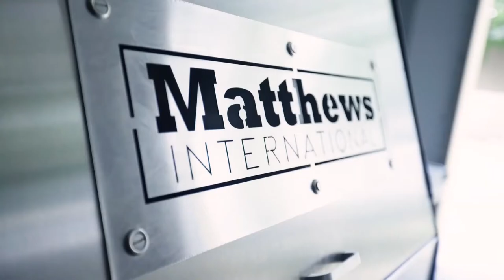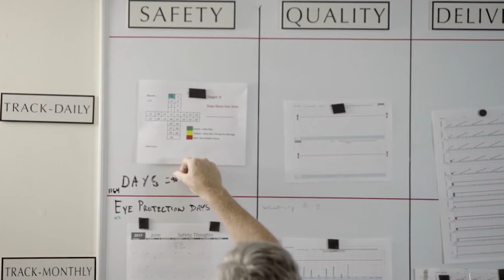Matthews Environmental Solutions: The Future of Cremation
Matthews is the proven global leader in creating better ways to run a crematory. With more than 5,000 installations on seven continents, no one can match our experience and expertise in helping cremation businesses succeed. Whether your goal is to be more profitable, more productive or more environmentally friendly, count on Matthews for the tools and technology you need. MatthewsEnvironmental.com